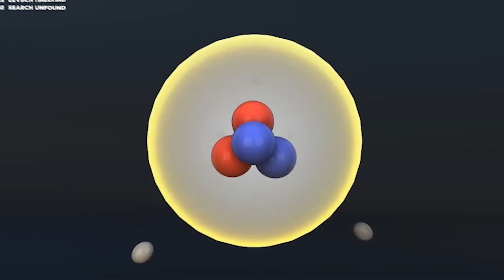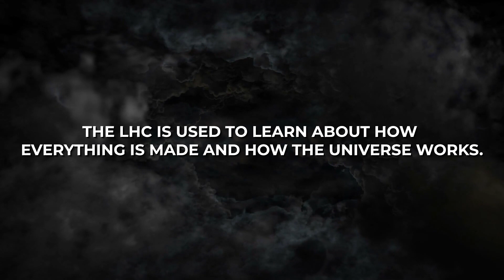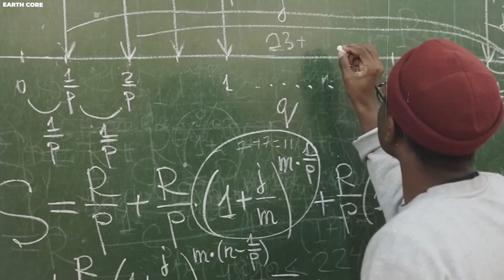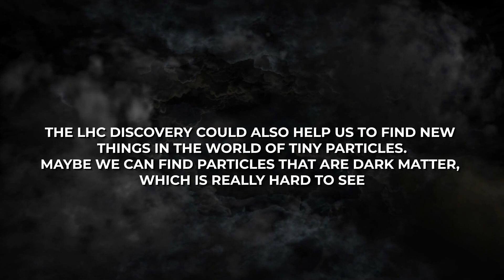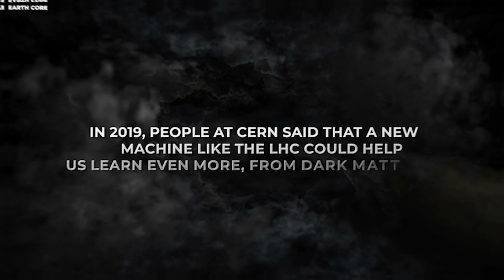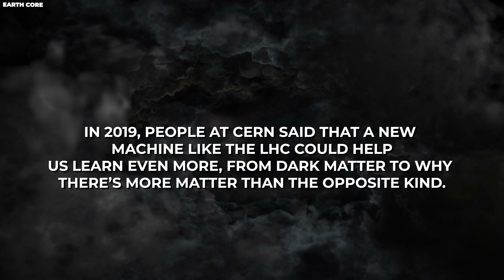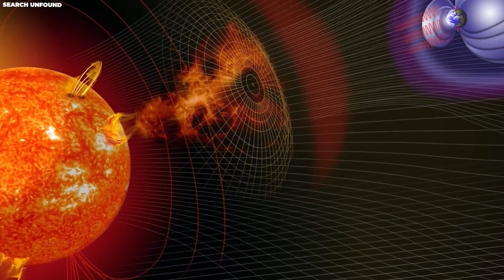Scientists Just Announced That The Large Hadron Collider Found Something They Couldn't Explain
Researchers at the Large Hadron Collider have reported finding something mysterious. They have never seen anything like the new particle, and it is challenging everything we believe to be true about physics. What exactly is this enigmatic particle? And what does that imply for how we perceive the cosmos? Time will only tell. It makes the reader wonder what this novel particle might be. It is particularly intriguing since it implies that the discovery might have significant effects on how we perceive the cosmos. The reader is left curious about this enigmatic particle and its potential applications.

About Revolutionary Visions channel:-
🎥 Videos about SCIENCE, TECHNOLOGY,  TECH EDUCTAION
📝 Written, voiced and produced by the team of Revolutionary Visions